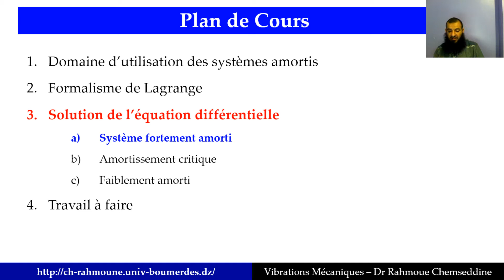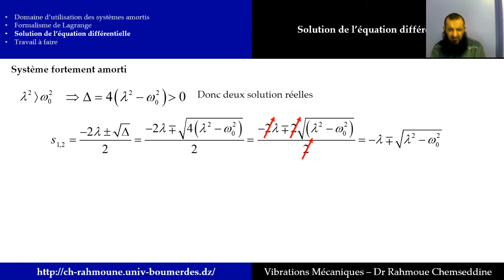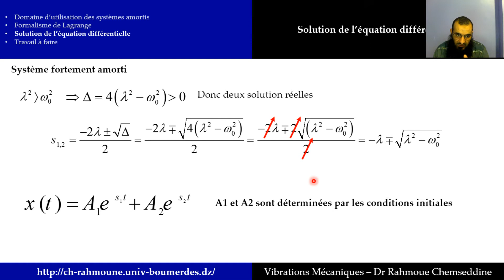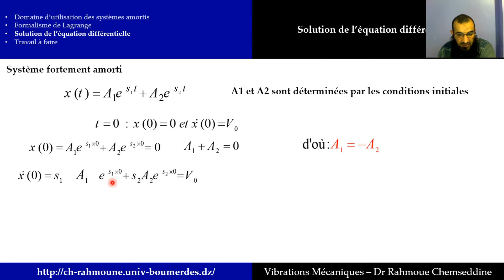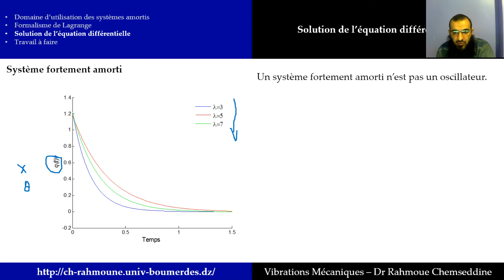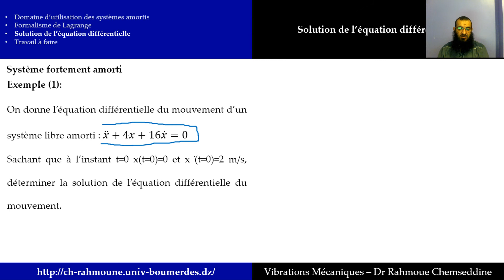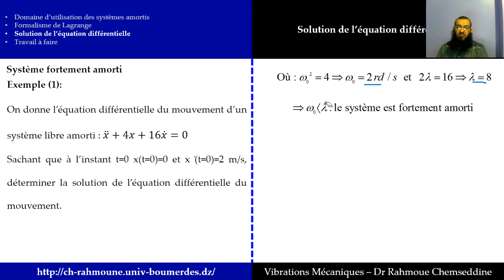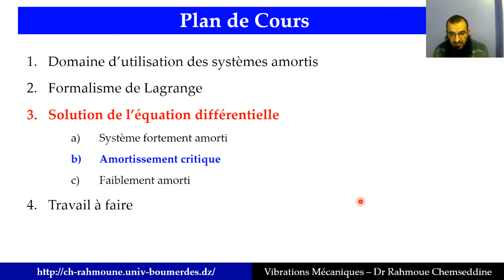Cours de vibrations, Chapitre 4: Oscillations libres amorties (5) Système Fortement Amorti